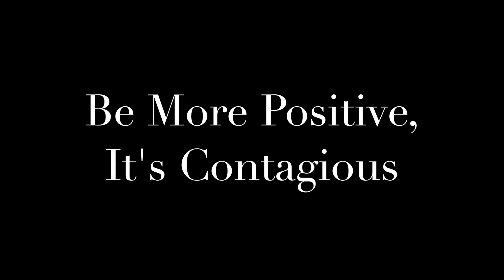Be More Positive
This video is about being postive